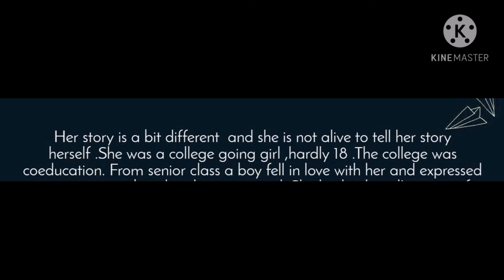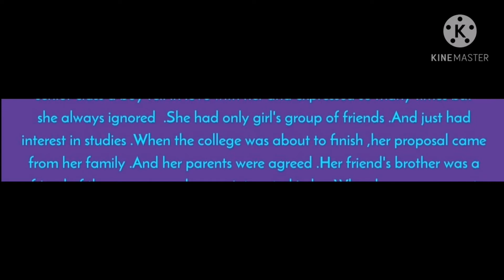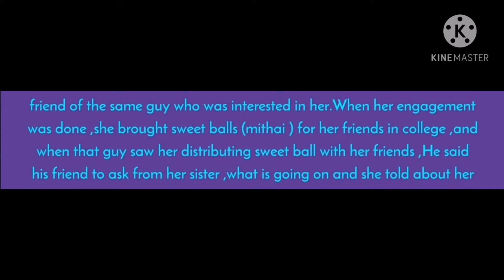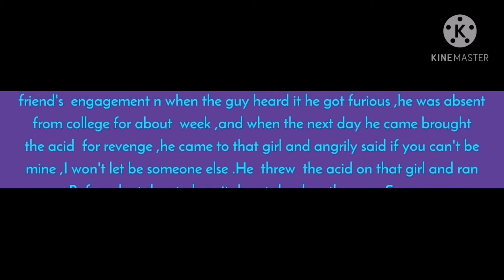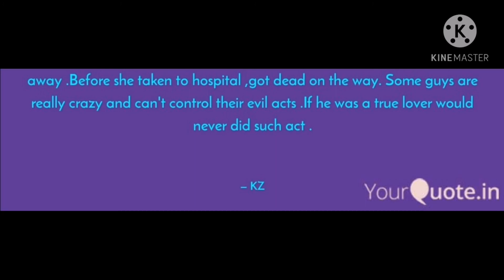KiranZakir'sWorld|Story|Sad incident|Stories|SadStory| 'That girl'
I write stories, quotes and poetry, this story I wrote about a girl of the society who is never safe, whether people around her educated or illiterate they don't care